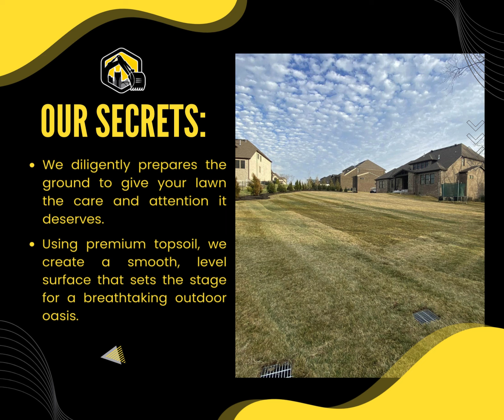72424 ndw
From Bland Yard to Backyard Bliss: Your Oasis Awaits with Nashville Dirt Works®!

Ready to ditch the ordinary yard and create a breathtaking oasis?
Follow along as Nashville Dirt Works® unveils the secrets to transforming your outdoor space!

Our process ensures every detail is considered for a stunning, long-lasting lawn:

** Ground Preparation:** Our skilled team prepares the ground, giving your lawn the foundation it deserves! (Think of it as the perfect base for your backyard masterpiece!)

Topsoil Application: We use premium topsoil to create a smooth, level surface – the perfect stage for a healthy and beautiful retreat.

** Precise Grading:** Our expert grading ensures optimal drainage and a flawless base, preventing future issues and keeping your lawn happy for years to come.

** Bermuda Sod Installation:** Lush Bermuda sod, expertly installed, transforms your yard into a vibrant green paradise. (Resilient and vibrant – just like you want your lawn to be!)

** Captivating Flower Beds:** Our talented landscapers design and install stunning flower beds, adding pops of color and creating a harmonious outdoor environment.

Don't stop there! Nashville Dirt Works® offers seamless hardscaping to add functionality and charm to your oasis. Think beautiful patios, functional pathways, and more!

Ready to experience the Nashville Dirt Works® difference and elevate your lawn into a stunning oasis?